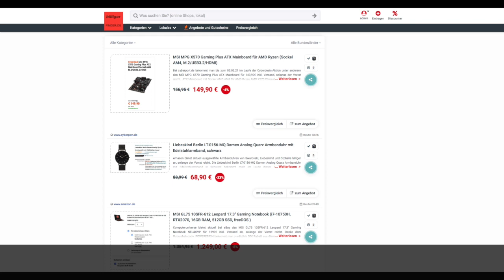Schnäppchen des Tages 28.01.21 - Liebeskind Berlin LT-0156-MQ Damen Analog Quarz Armbanduhr Schwarz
Heute ist Schnäppchen des Tages - Liebeskind Berlin LT-0156-MQ Damen Analog Quarz Armbanduhr Schwarz.